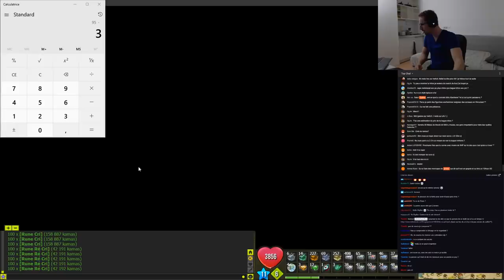[DOFUS] Gryfox - Tentatives Cape Matelassée Over Ré Cri PO